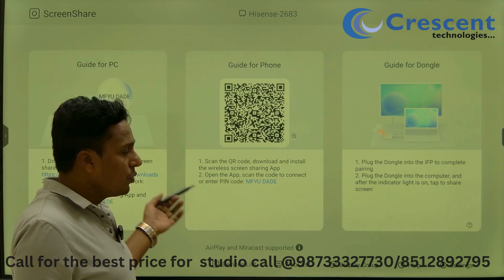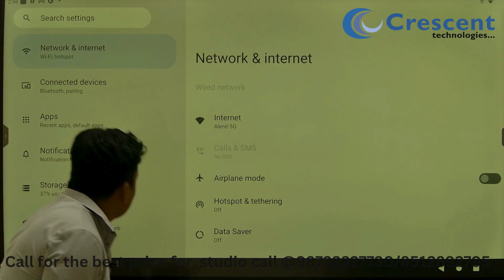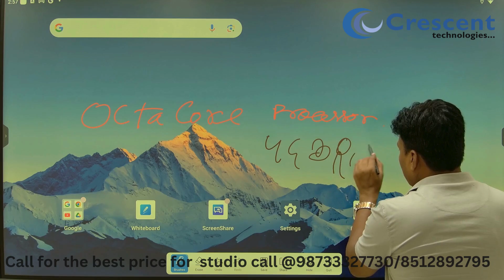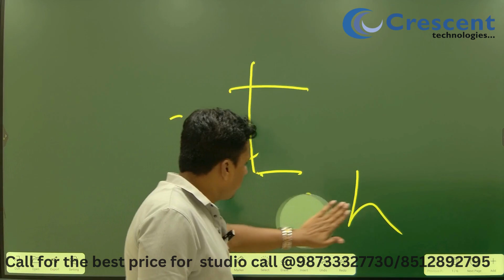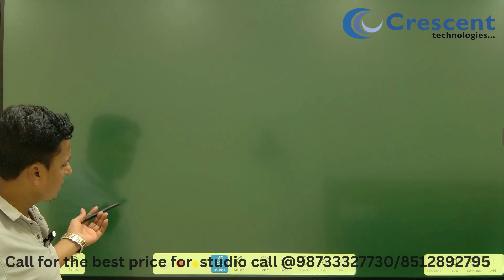HISENSE Interactive Panel for 65/75/86 Inches with EDLA Google certified with 3yrs onsite warranty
Best Interactive Flat Panel we provide at your budget , we deals in all types of IT hardware products like Laptop, Desktop, Server, Storage , LED wall, Video Wall, Commercial Display, Smart Class solution , Full Studio Setup, Artificial Intelligent & Robotics

We Provide all type of IT Solution & Services  …..
WE ALSO DEAL IN,
1.Interactive Whiteboard
2.Smart Class Setup
3.LIve Class Setup
4.Online class studio setup
5. Interactive portable device
6.Study Material for CBSE and all State Boards
7.School Management Software Online/offline
8.Digital Library Setup.
9.Online Streaming Setup,
10. Interactive Flat Panel (65" 75 " 86 ")
11.Digital marketing Services for School/ Coaching
12. Artificial Intelligence & Robotics

Happy to serve you again and again .